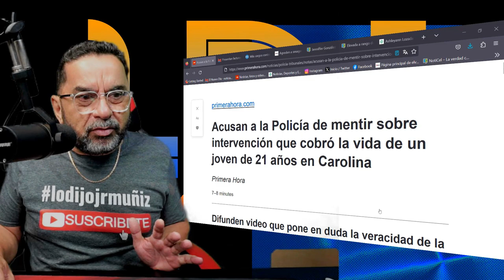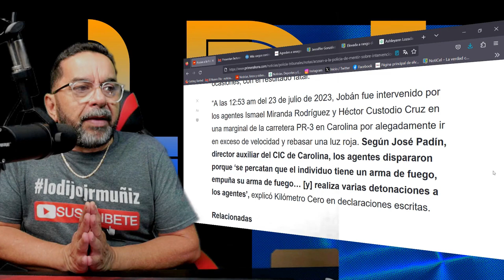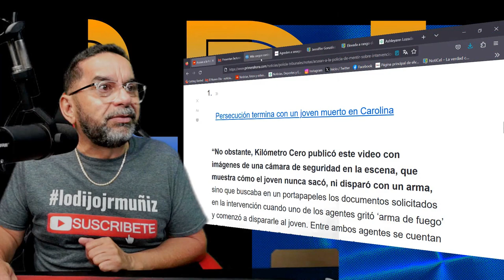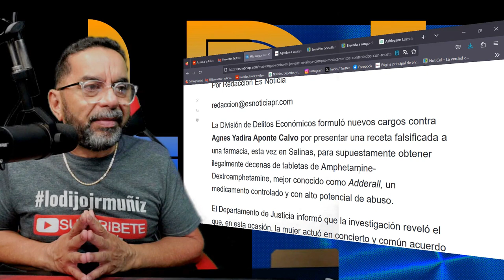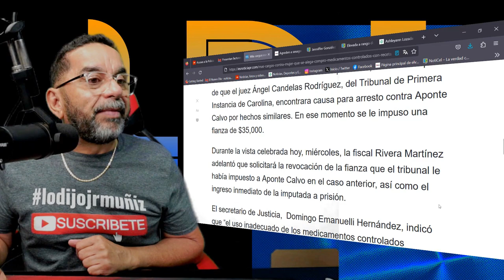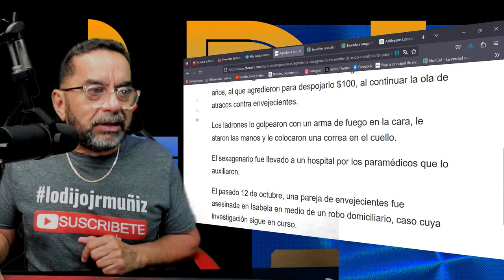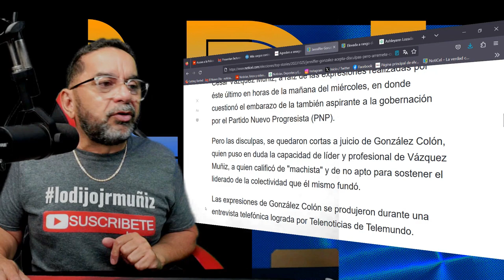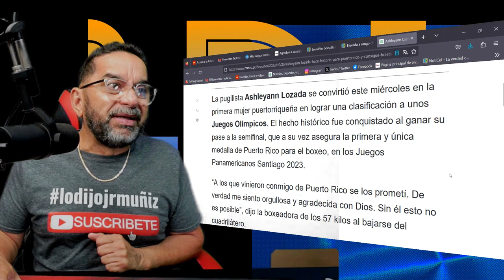Acusan a la Policía de mentir sobre intervención donde muere joven en Carolina